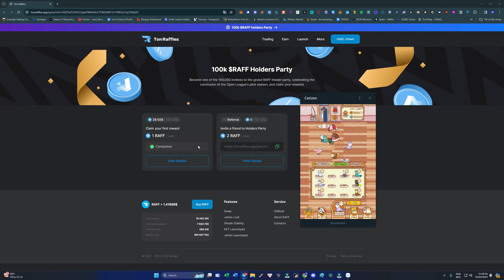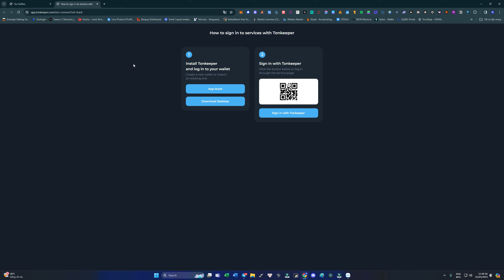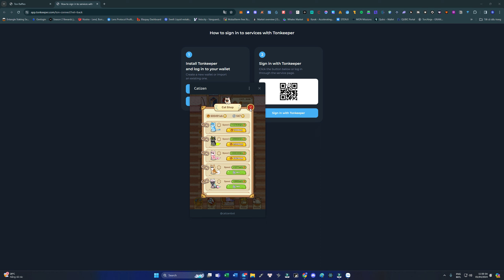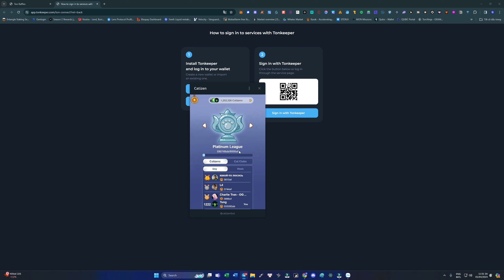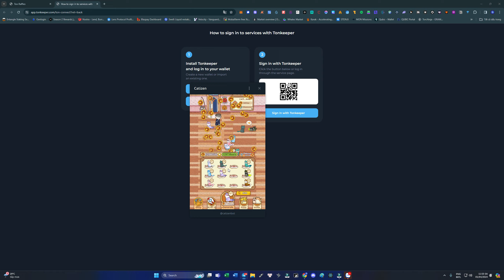Catizen: Cách chơi sao cho hiệu quả nhất